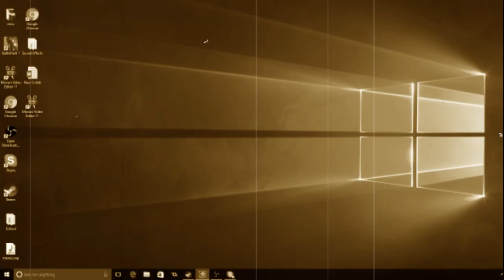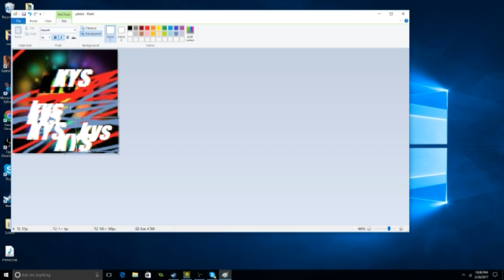FOR ETZER (On Stream)